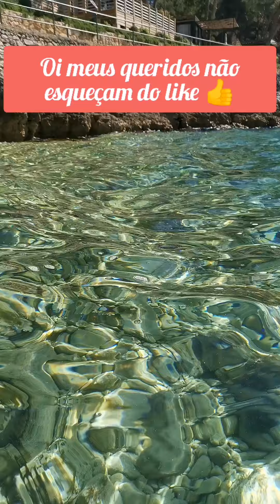No fundo do mar da Croácia